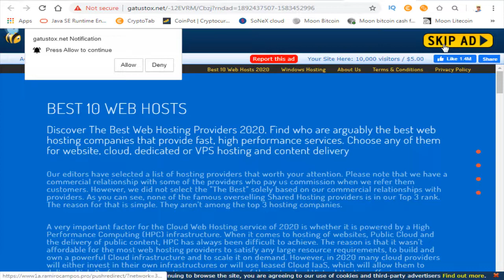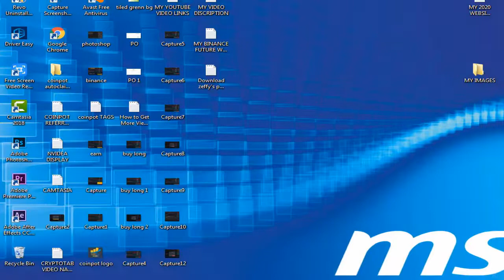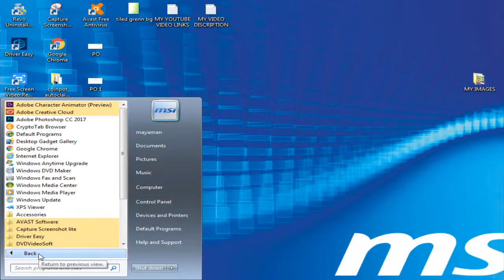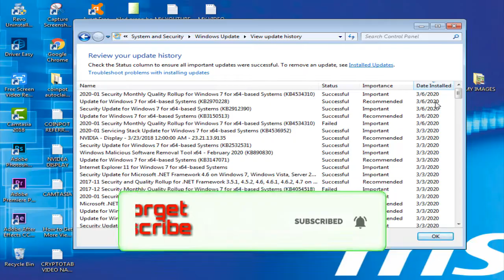How To Remove Unsupported Hardware Pop Up in Windows 7 - SOLVED 100% (2020)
Learn How To  Remove Unsupported Hardware Pop Up in Windows 7. This Windows Pop up Problem is  GONE & SOLVED 100%.